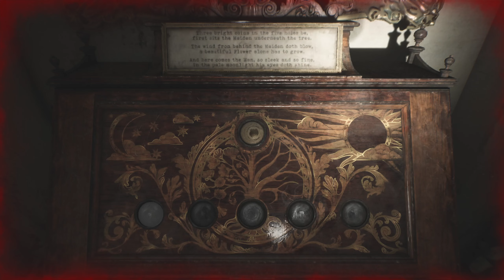Silent Hill 2 | Playthrough: Part 3 | Wood Side Apartments (1440p) (No Commentary)